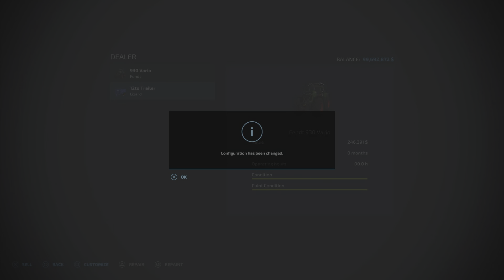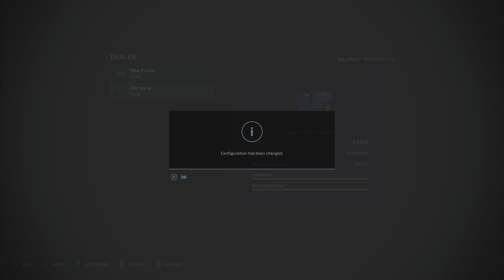Lizard Trailers / New mod for all platforms on FS22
Lizard Trailers
By: ARM-Team